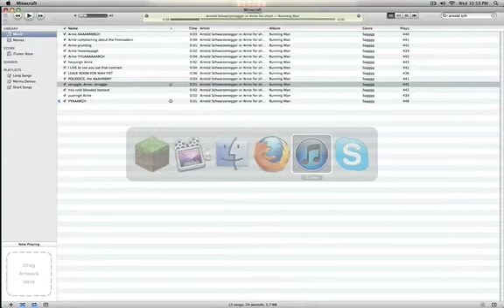BarryDennen12 Minecraft 10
Within seconds, I'm showing extreme frustration with this fucking thing.

I don't know if food is essential in Minecraft yet, but it SHOULD be.  I like the idea of having to farm or catch octopus or kill pigs in order to survive.